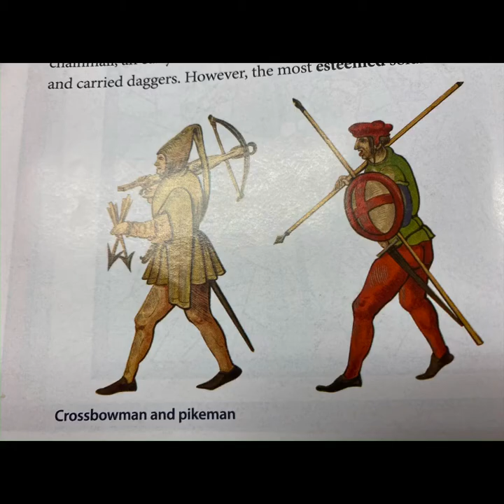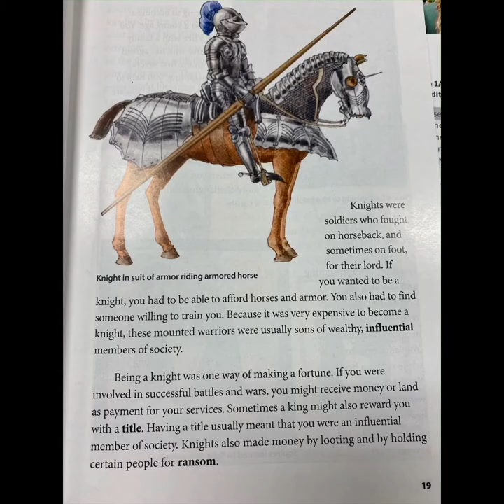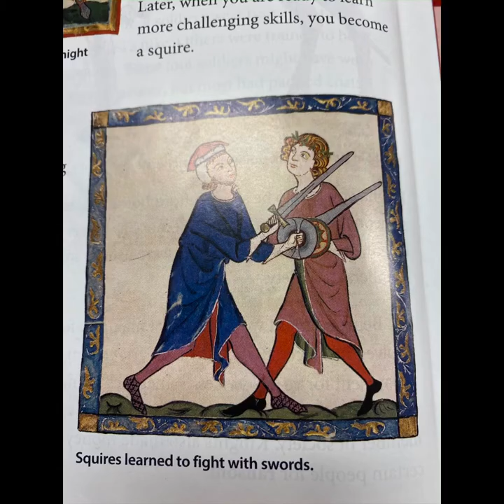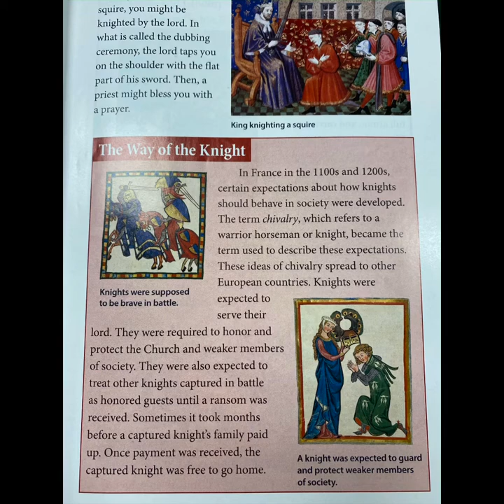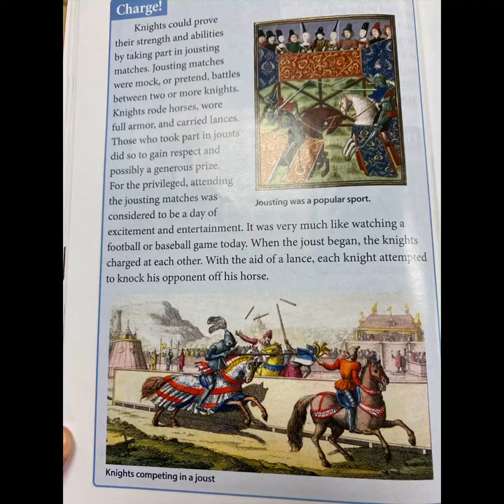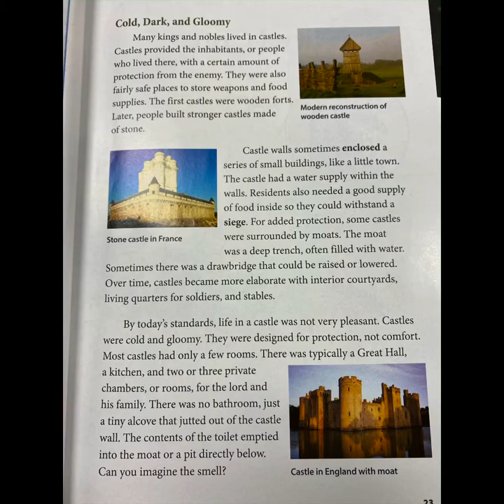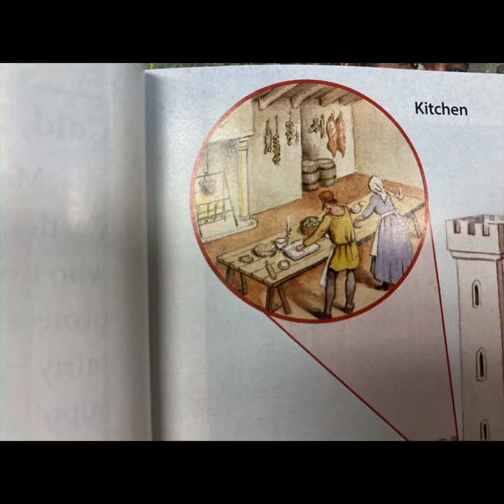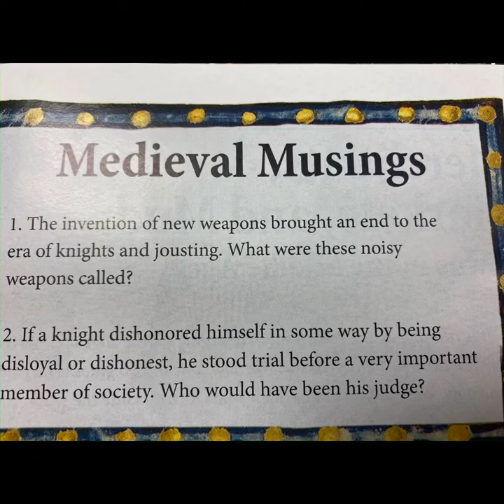Gloomy Castles and Jousting Knights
From CKLA Grade 4 Knowledge 2: Empires In The Middle Ages, Part I